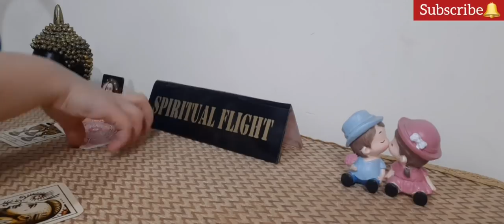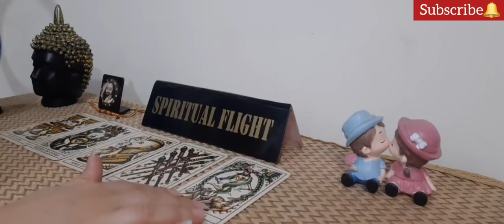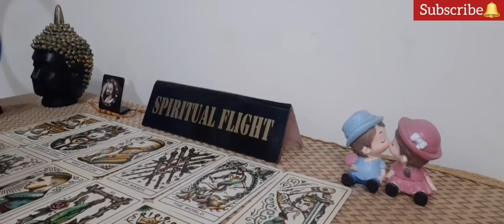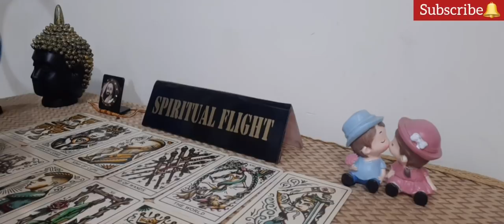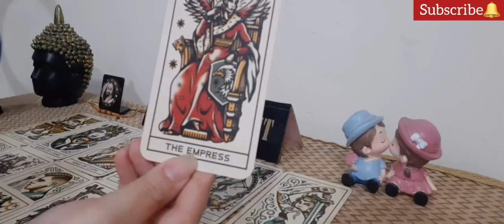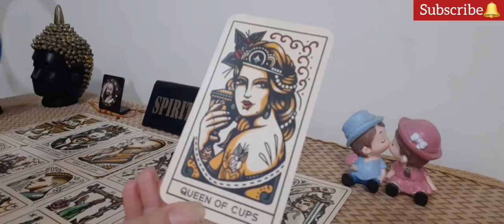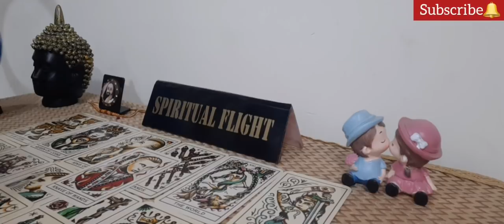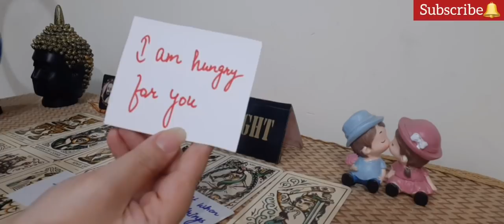LIBRA! "I AM HUNGRY FOR YOU BUT I'M TOO AFRAID TO TALK!" AUGUST 2021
LIBRA LOVE READING AUGUST 2021